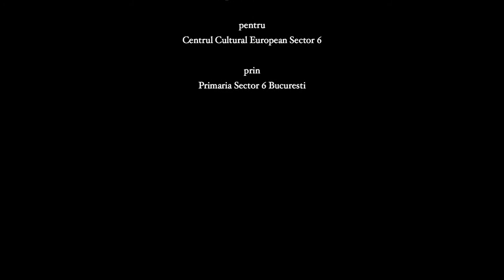Ecaterina Teodoroiu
Film Documentar
Producator Executiv Mihai Vișinescu
Regizor Cătălina Fernoagă
Scenariu Emanuel Bădescu